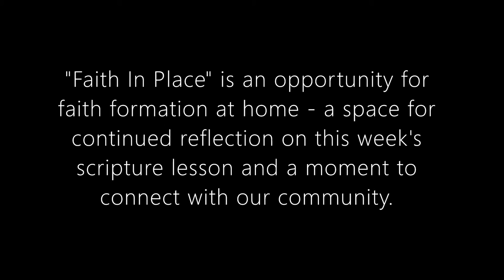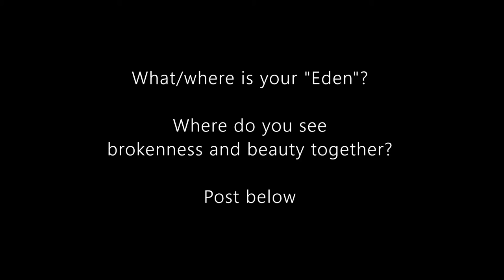Valley of Peace Faith in Place Video Sept 15